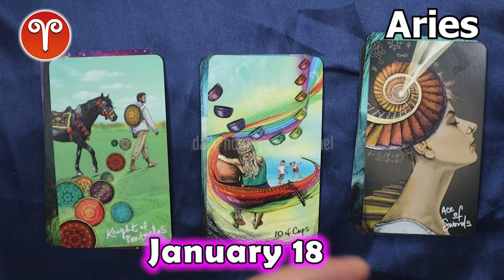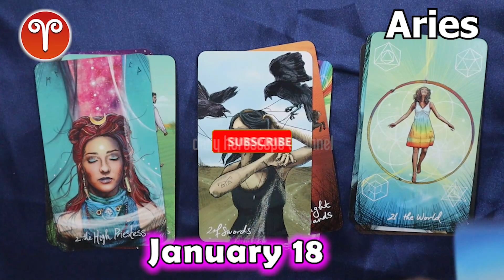❎ HOROSCOPE FOR TODAY ❎ aries daily HOROSCOPE January 18 2023 ❤️ 🌞 tarot horoscope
Aries daily horoscope  January 18, 2023
Daily horoscope aries 18 January 2023
Horoscope aries January 18, 2023